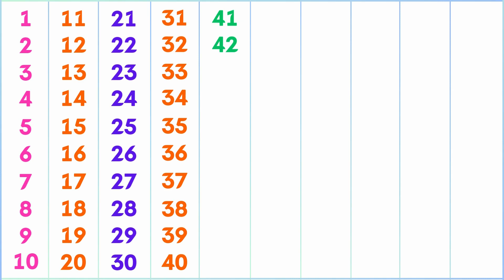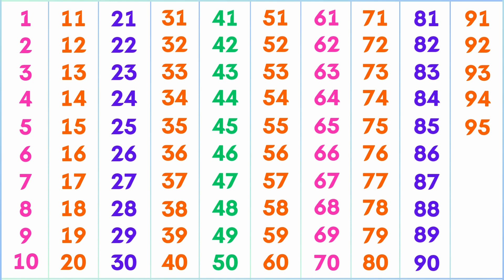How to Learn Numbers 1 to 100 | Ginti | 1234 Numbers Song | Counting 1 to 100 | Count to 100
1234 numbers song | ginti | counting 1 to 100 | ek se sau tak ginti | 1-100

123 Numbers | 1234 Number Names | 1 To 20 Numbers Song | 12345 learning for kids | Counting Numbers

Your Quarries: 👇👇👇

1 से 100 तक गिनती
1 counting 1 to 100
1 to 100 numbers counting
1 to 100 counting tutorial
1 to 100 counting teacher